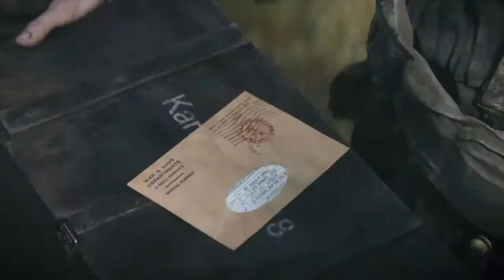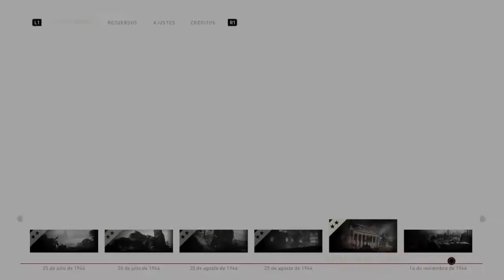Daño Colateral | Campaña | Call of Duty WWII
Hola chicos! Continuamos con esta pedazo de campaña que cada vez se está poniendo mejor! Esta vez nos toca meternos en la boca del lobo! Si, en territorio hostil, donde lo pasaremos mal! Espero que os guste chavales!